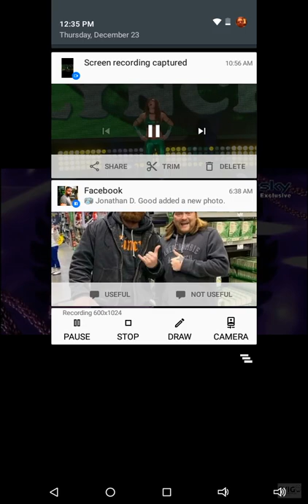Bayley 24th Birthday June 15 2013